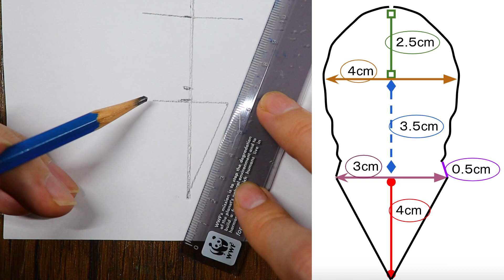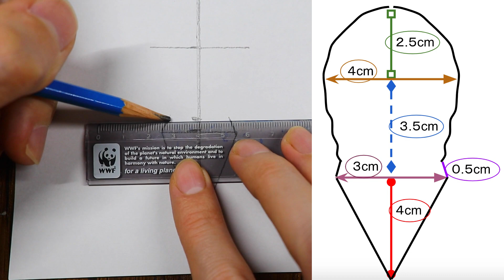紙で作る つつじの壁面飾りの作り方（音声解説あり）How to make an azalea wall decoration made of paper.【つくるモン】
春の4月5月頃に咲くツツジの花をモチーフにした壁面飾りを作りました。

今回は折り紙を材料に製作していますが、サイズを大きくしたい場合は画用紙で製作いただければと思います。

この動画での作り方は壁面製作用に簡単に作れる様にしていますが、丁寧に作りたい場合は過去に折り紙を材料にツツジの花を作っているので、そちらの方をご覧いただければと思います。

▼花びらの製作図へのリンクURL。

▼チャプター
0:00 開始。
0:18 花びらの型紙作成。
2:49 花びらを作る。
4:01 花びらを貼り付ける。
5:07 壁面飾りではない花を作る場合の説明。
5:33 円錐状に貼り付ける。
6:30 雄蕊を貼り付ける。（お好み）
7:58 大きめな葉っぱを作る。
9:39 小さめな葉っぱを作る。
10:37 葉っぱを貼り付ける。
12:24 終わりに。

▼材料
ピンク色の折り紙：２枚。
黄緑色の折り紙：２枚。
茶色の折り紙：２枚。
型紙用の紙：１枚。

▼道具
ボンド
ハサミ
鉛筆

つくるモン（tukurumon）です！この動画では『ツツジの花の壁面飾り』の作り方を紹介してます！

他の動画も視聴していってくださいな〜！

▼創作物の使用に関して
製作される掲示物などにチャンネルの創作物の一部を使用する際に、チャンネル名などの明記は不要です。
YouTuberの作品から〜〜というのも不要です。

事前連絡や事後承認なども不要です。

また、完成した作品をインスタグラムなどのSNSに投稿する際は、ハッシュタグ（つくるモン）と書いていただくか、YouTube動画であれば「＠つくるモン」と動画の概要欄に書いて作ったものを教えていただければ幸いです。

販売目的などはご遠慮ください。